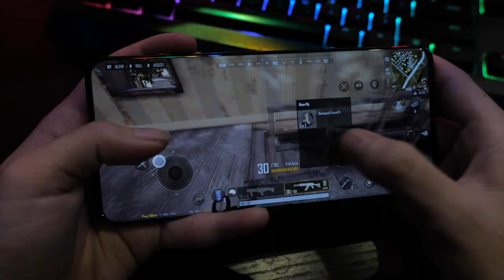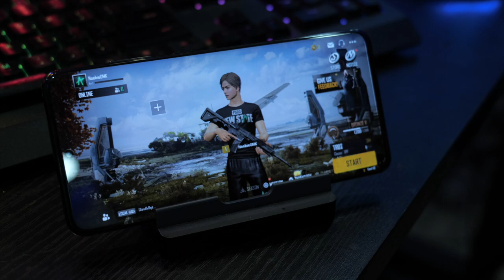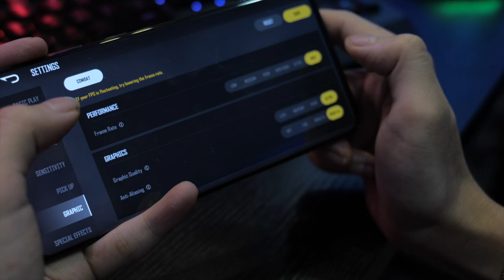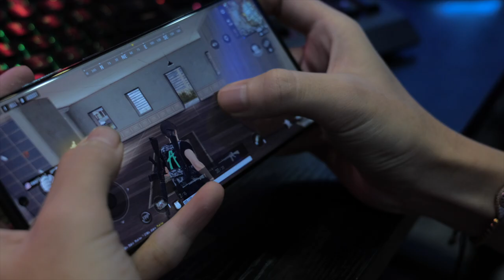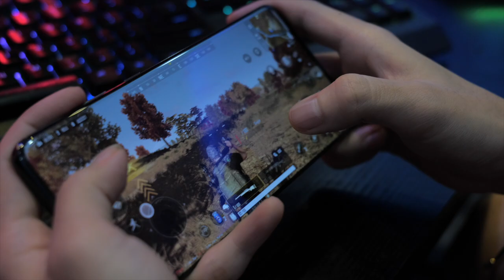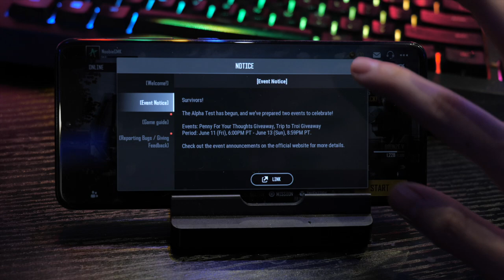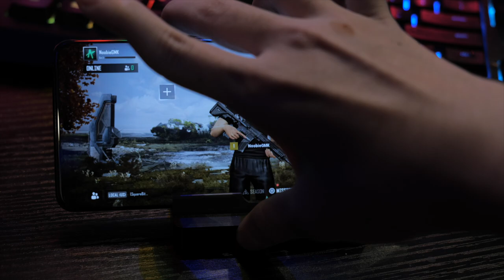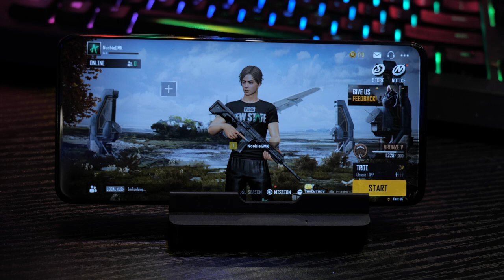ហ្កេមជាផ្លូវការពីក្រុមហ៊ុន PUBG | PUBG New State - Khmer Gameplay